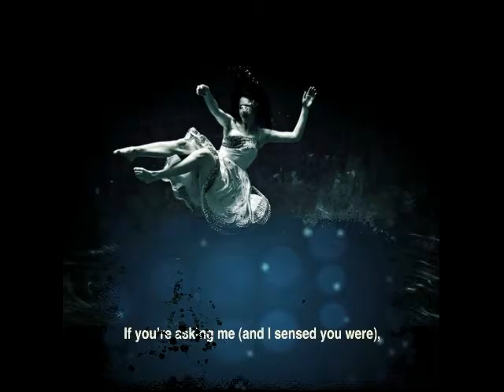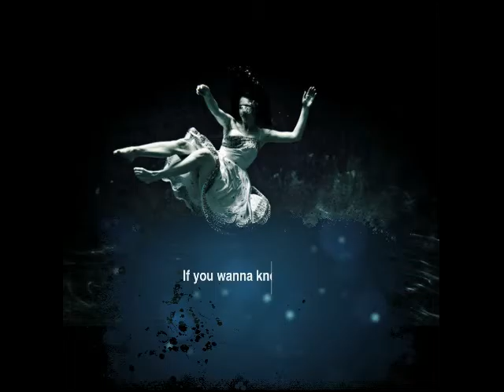STOP LISTEN, CARE .....OUR KIDS NEED US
.Help aging out foster children at fostergap.org

We are making such material available in our efforts to advance understanding of environmental, politica, human rights, economic, democracy, scientific, and social justice issues, etc.. We believe this constitutes a 'fair use' of any such copyrighted material as provided for in section 107 of the US Copyright Law. In accordance with Title 17 U.S.C. Section 107, the material on this site is distributed without profit to those who have expressed a prior interest in receiving the included information for research and educational purposes.